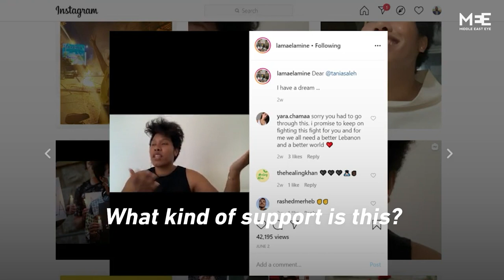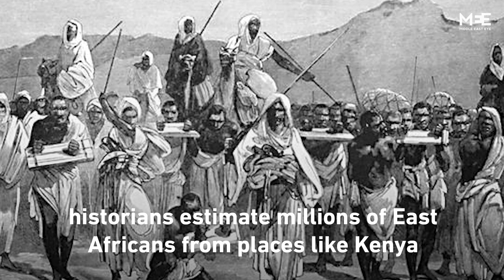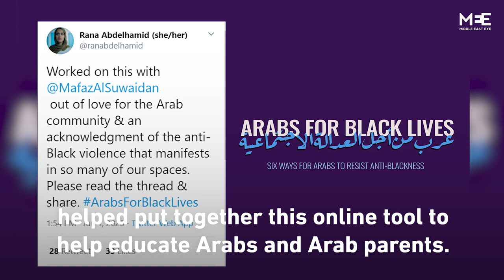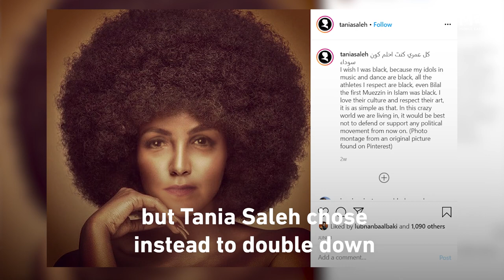Blackface, racism and anti-blackness in the Arab world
Blackface, racism and a history of slavery; is it time to talk about anti-blackness in the Arab world?